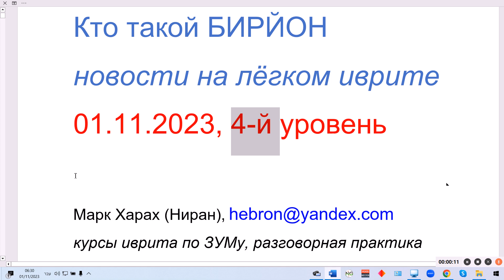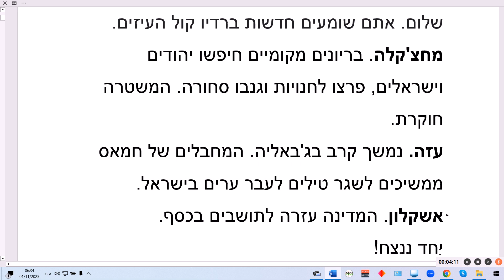Кто такой БИРЙОН. Новости на лёгком иврите. 01.11.2023